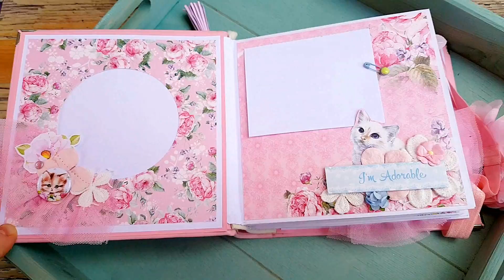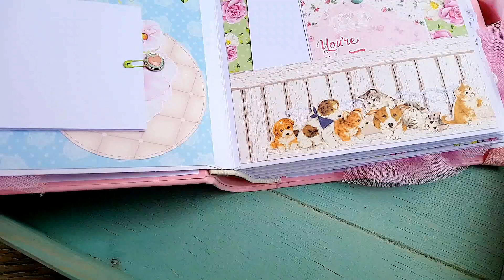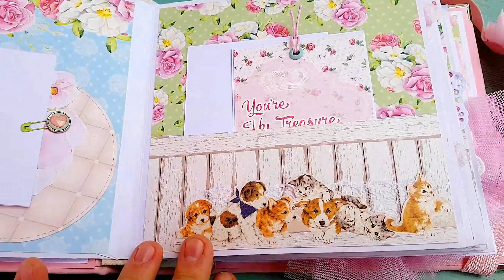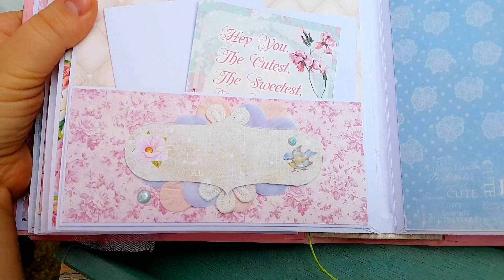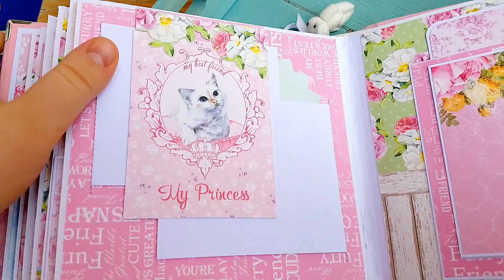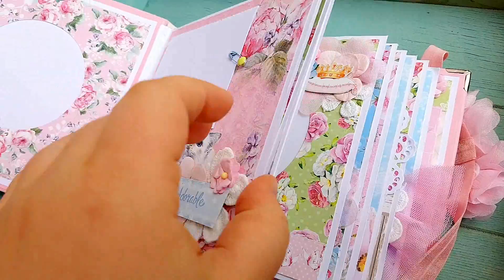Mini album de Louane pour 60+ photos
↘↘↘↘↘↘↘↘↘DÉROULE C'EST REMPLI!!! ↙↙↙↙↙↙↙↙↙↙

Kikou tout le monde ! j'espère que vous allez bien !😄
Aujourd'hui je suis ravie de vous présenter mon nouvel album - L'album de Louane!
Ce mini album de 15x15 cm est fait à la base des enveloppes, avec la belle collection Little Furry Story de Scrapberry's. Ce mini album pourra comporter plus de 60 photos 7.5x10.
La couverture de mon album est habillée en simili cuir

💮 Si vous aimez les produits Fdeco, je vous invite vivement à rejoindre mon groupe Facebook Fans de Fdeco où on peut partager nos créations, astuces et avis sur les produits!)

💮Si vous cherchez un bon site pour imprimer vos photos en excellente qualité, rapidement et pas cher, je vous invite sur Photobox!) avec mon lien de parrainage vous avez -50% sur votre preжiere commande ou 1000 tirages photo classiques offerts!)

Poka-poka! [Bye-bye en russe😃😉]

♥♥♥ Marie